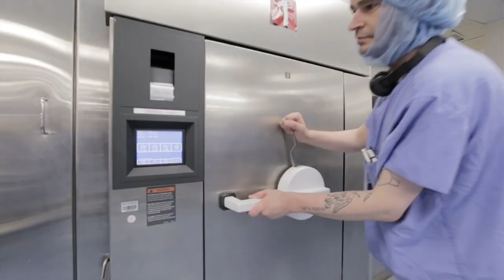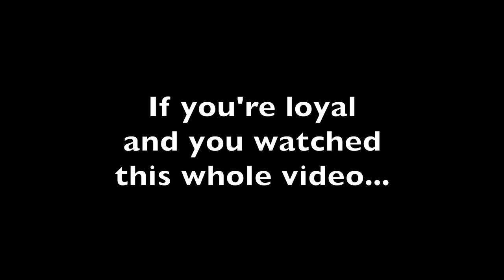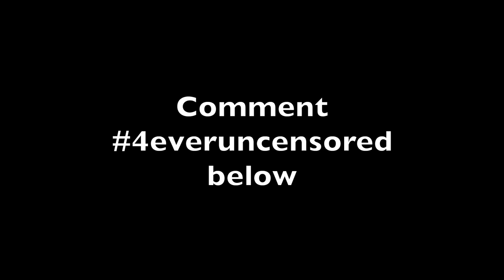Starting over: In search of TRUE HAPPINESS **Declutter**